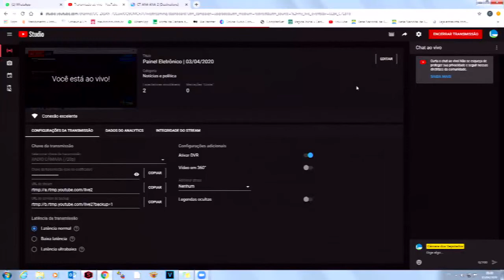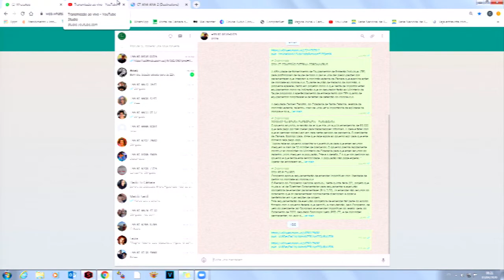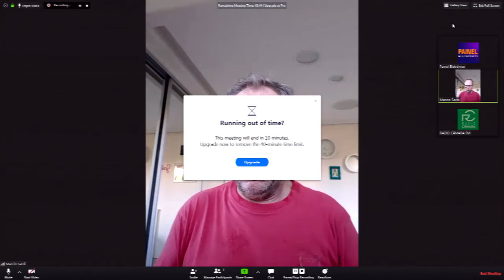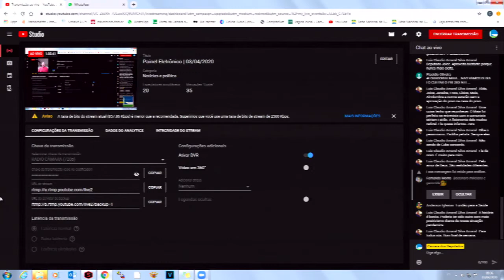Painel Eletrônico - Perpétua Almeida e Vitor Hugo comentam medidas de combate à pandemia - 03/04/20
RÁDIO CÂMARA - O Painel Eletrônico entrevista, nesta edição, a deputado Perpétua Almeida (PCdoB-AC) sobre a Medida Provisória 936/20, que institui o Programa Emergencial de Manutenção do Emprego e da Renda. Também para falar sobre as medidas de combate à pandemia do Covid-19, o programa ouviu o deputado Vitor Hugo (PSL/GO), líder do governo na Câmara.

Ainda nesta edição, a editora-chefe da Rádio Câmara, Ana Raquel Macedo, faz um resumo dos trabalhos legislativos nesta semana.